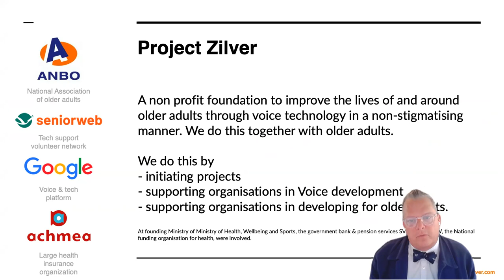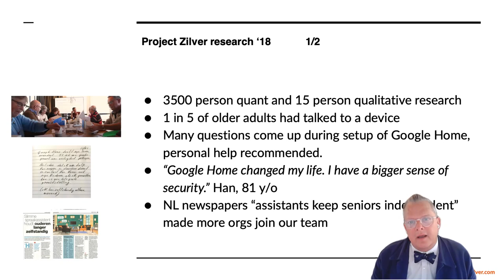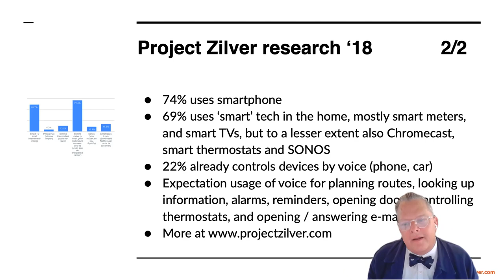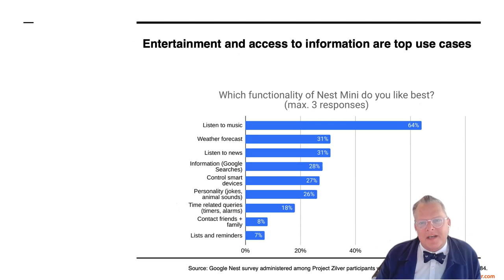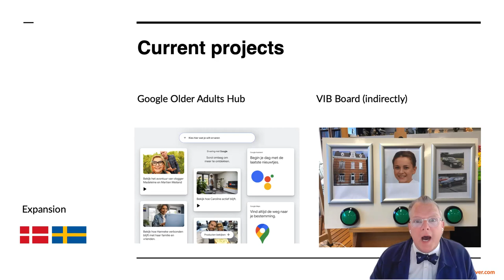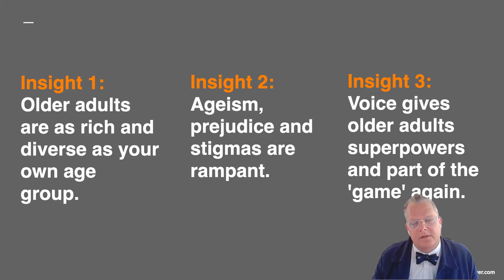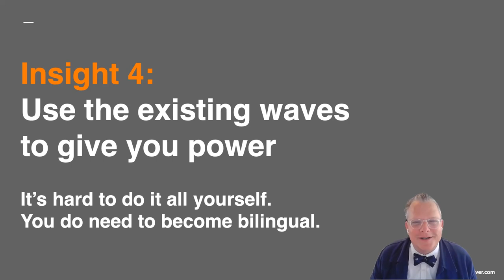Maarten Lens-FitzGerald - Vitalis 2022 Presentation | Open Voice Network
Hear from Maarten Lens-FitzGerald, Founder of Project Zilver, as he presents at the Vitalis 2022 Conference as part of the Open Voice Network and Intelligent Health Association's joint program, Voice at Vitalis.

The Open Voice Network is dedicated to creating voice worthy of user trust.

to learn more about the Open Voice Network, understand our mission and objectives, hear from our Open Voice Network Ambassadors and Communities, read our blog, and more.

"Would you prefer to shape the future of voice or passively be shaped by it? If you prefer the former, the Open Voice Network is the place for you. Please join us." - Jon Stine, Executive Director of the Open Voice Network

Creating Voice Worthy of User Trust.